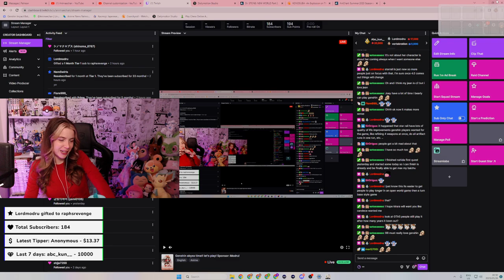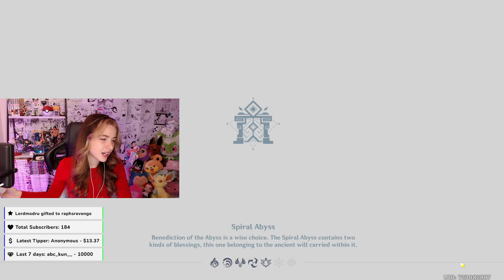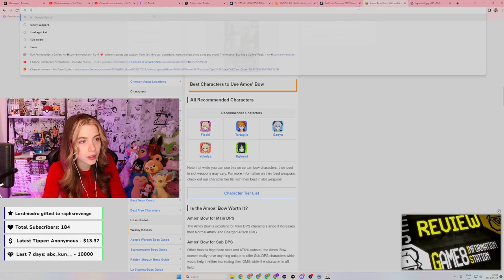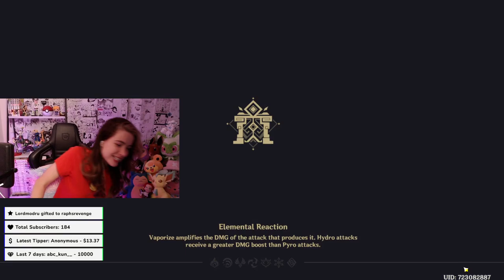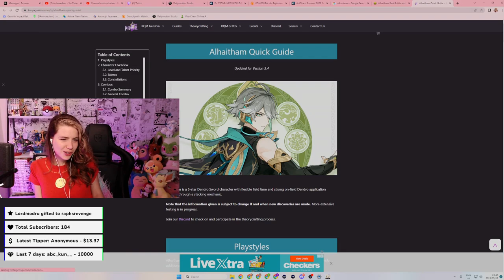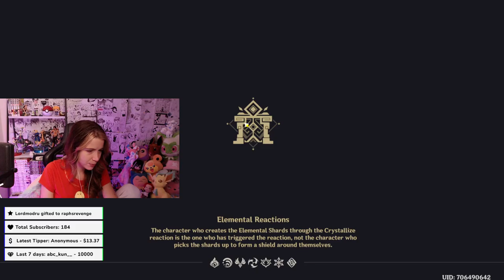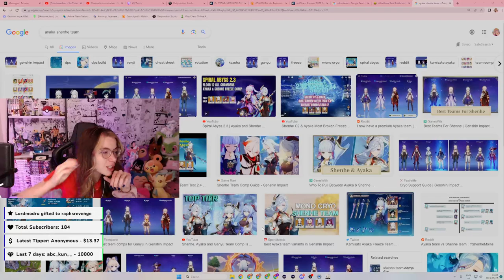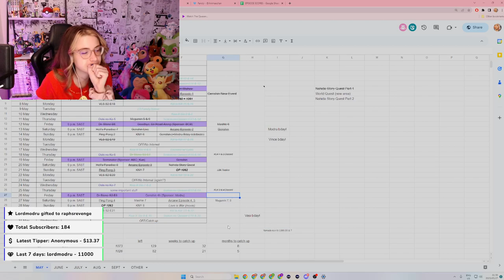Wishes, Abyss PAIN and so much more!!